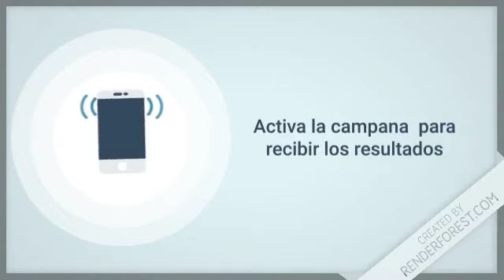Lotería Quiniela Real resultados de hoy 21 de Agosto en República Dominicana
Resultados de la Lotería Real de hoy 21 de Agosto en Todas las Loterías de República Dominicana

Lotería Nacional con sus sorteos:
-  GanaMás
 - Juega + Pega +
 - Lotería Nacional

Lotería Leidsa con sus sorteos:
-  Loto Pool
-  Super Kino TV
- Quiniela Leidsa
- Loto
- Loto Más

 Lotería Real con sus sorteos:
- Loteria Real
-  Loto Real

Lotería Loteka con sus sorteos:
- Loteria Loteka
-  Mega Chances
-  Mega Lotto

Loterías Americanas con sus sorteos:
-  Loteria NewYork
-  Quiniela New York 07:30
-  Mega Millions
-  PowerBall